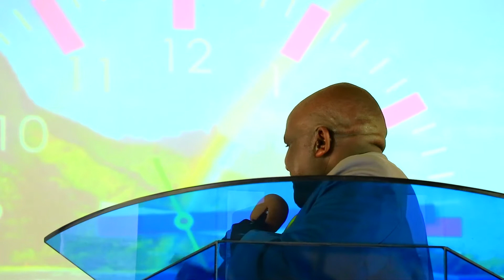Nkorandi'ore Ring'ana Ri'obonda